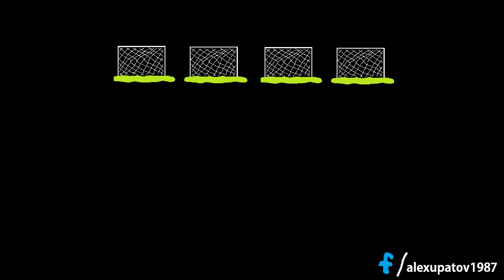Fußball 2 - Die Rache Des Kaisers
Gelangweilt von Fußball? Hier kommt endlich das Update!
feat. Carmen Chraim